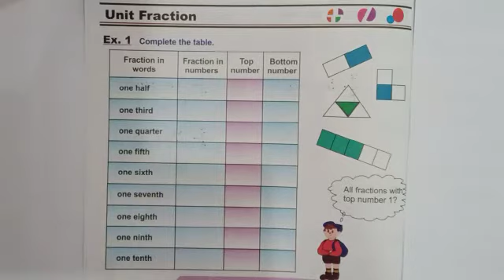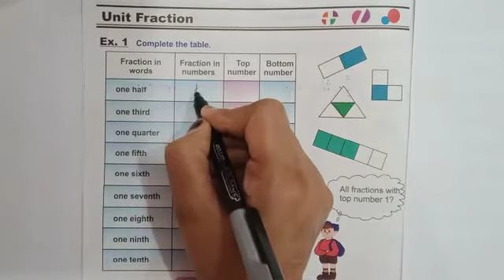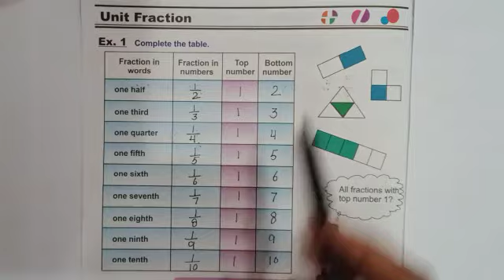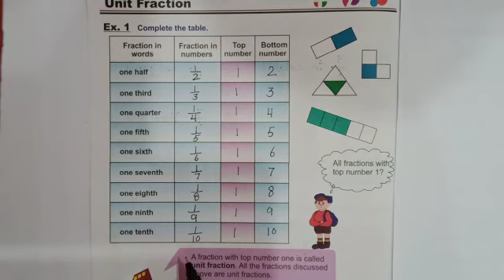Class 2 Maths Lec 12